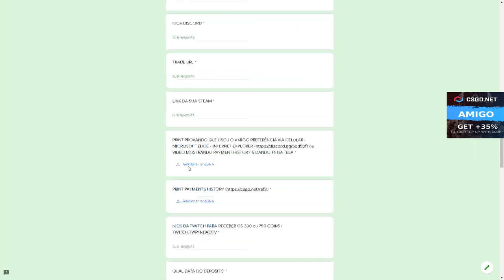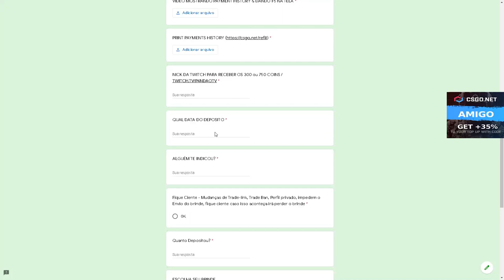FUI GANANCIOSO nos UPGRADE no CSGO Net & ISSO ACONTECEU! CSGO Open Case